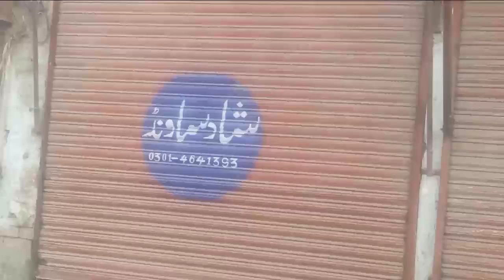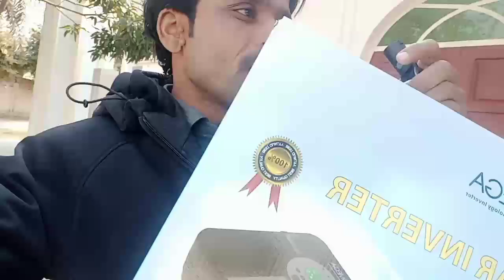ye gharo me lagao or fida uthao